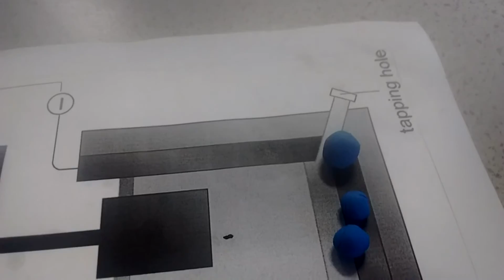Modelling Electroylysis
The Science of Modelling Electrolysis

Co-Created With:

Taylor McGregor
Daniel Alexander
Joshua Elgood